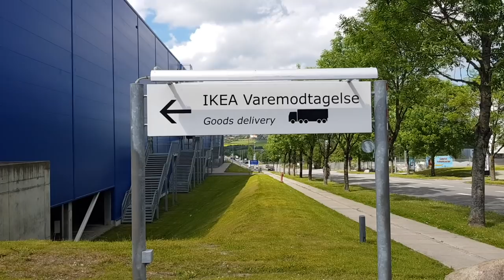Søren Pind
Vi kan segla forutan Søren Pind.